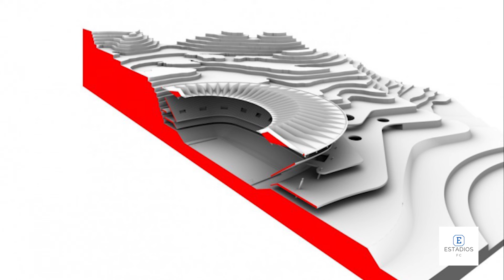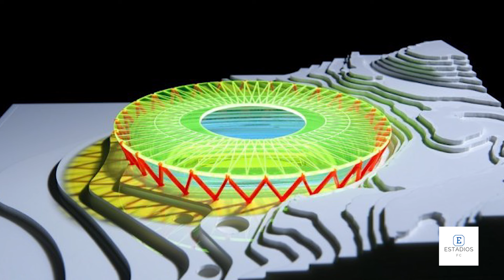NUEVO ESTADIO NACIONAL DE VENEZUELA: ¿Realidad o Ficción? ¿Es todavía posible su construcción?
En este video, analizaremos la pregunta que muchos se hacen: ¿Será posible aún la construcción del tan esperado nuevo estadio nacional de Venezuela? Acompáñanos en este análisis detallado mientras exploramos las diversas perspectivas y desafíos que rodean este importante proyecto.